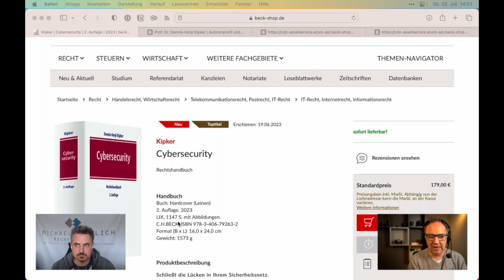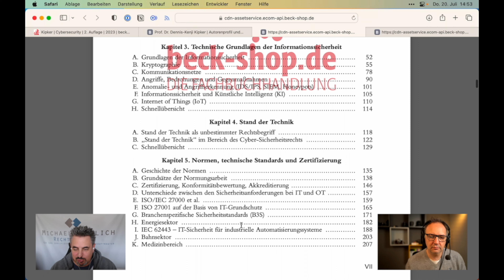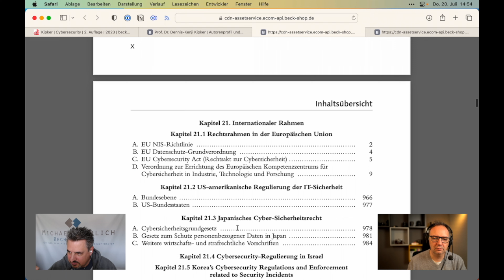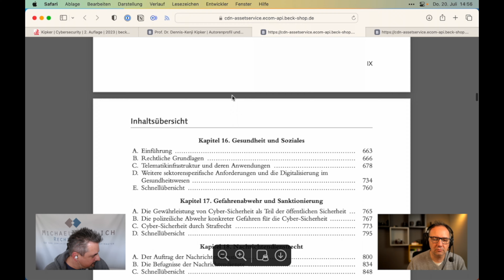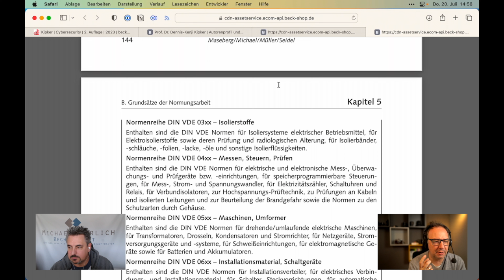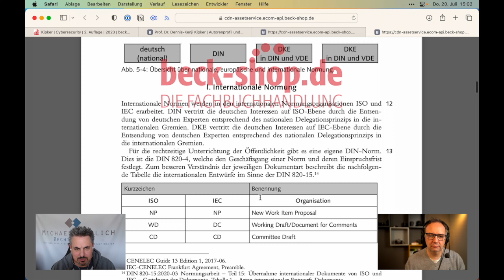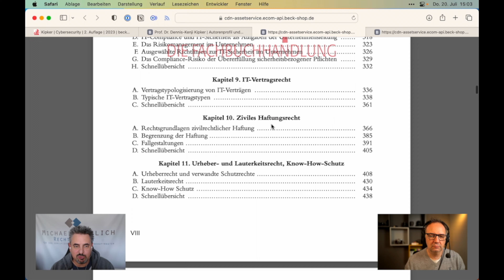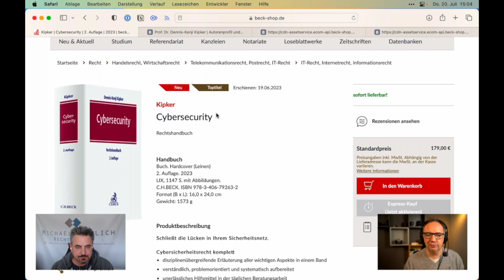Im Fokus: "Cybersecurity - Rechtshandbuch" (Prof. Dr. Kipker) - Beck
Diesmal stellen wir das Werk "Rechtshandbuch Cybersecurity" von Prof. Dr. Dennis-Kenji Kipker aus dem Beck Verlag vor.

Transparenzhinweis:
Unser Ziel ist es, den Markt der Datenschutz-Fachliteratur so vollständig wie möglich abzubilden und viele unterschiedliche Werke vorzustellen. In unseren Videos stellen wir Fachliteratur zum Datenschutz bzw. zur IT-Sicherheit vor. Alle Rezensionsexemplare, die wir zur Verfügung gestellt bekommen haben, dürfen wir - genauso wie andere, die auch Literatur rezensieren - behalten. Ansonsten haben wir keinerlei Zuwendungen oder Vergünstigungen erhalten, weder von Dritten noch von den Verlagen bzw. Autoren selbst. Weder die jeweiligen Verlage / Autoren noch Dritte haben Einfluss auf unsere Tests bzw. die Inhalte unserer Videos genommen. Für uns stehen die Informationen über die jeweilige Fachliteratur im Vordergrund. Aus diesem Grund sprechen wir sowohl solche Aspekte an, die für uns positiv hervorstechen, aber auch solche, die wir nicht so gut finden.